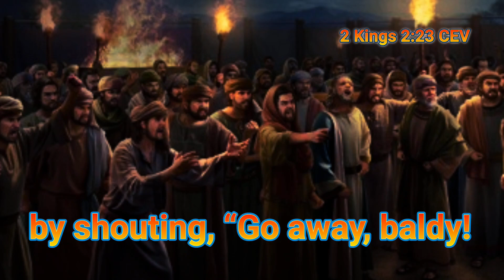BIBLE “Baldi!”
Scripture:

From there Elisha went up to Bethel. As he was walking along the road, some boys came out of the town and jeered at him. “Get out of here, baldy!” they said. “Get out of here, baldy!”

Prayer:

Father, I need You.

I can’t run from Your Presence.

I have done sinful things that mock You, but You paid for my wrongdoings.

You are the only God who loves me enough to die for me.

I give You my all,

Amen.